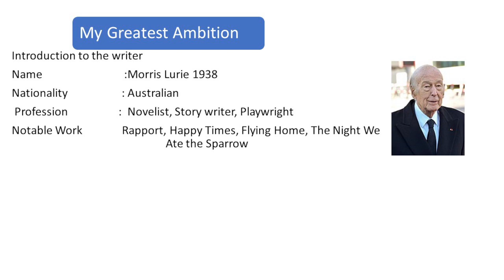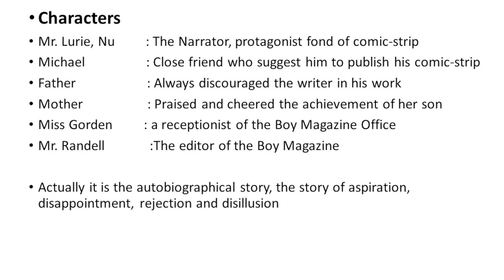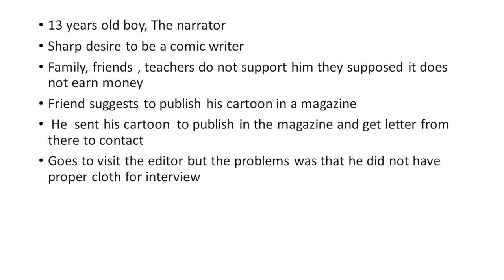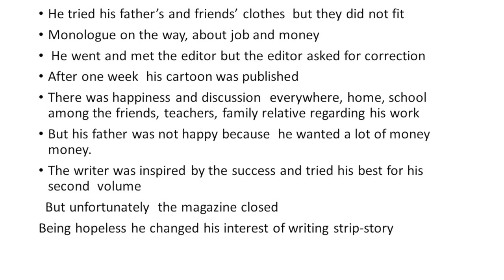MY GREATEST AMBITIOM BY MORRIS LURIE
This is an autobiographical story which depicts the real psychological condition of the writer